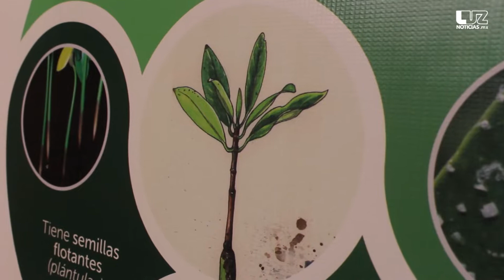Trapiche y Recamb fomentan en los niños el cuidado del manglar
El objetivo es que los menores que acuden al Campamento de Verano de Trapcihe conozcan los beneficios de la flora y la fauna.